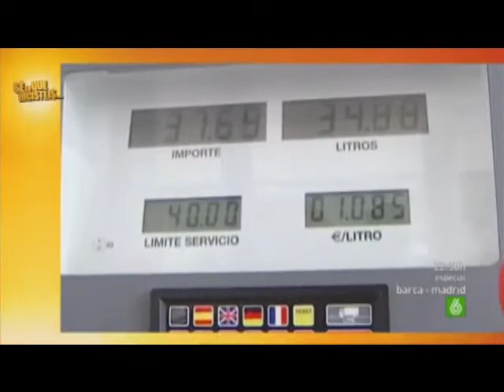SLQH - Dani con Sergio Dalma en plató